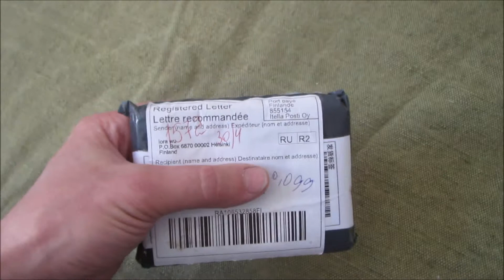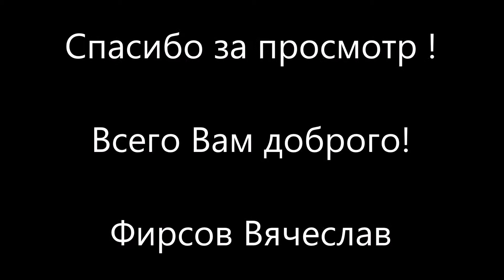Подарок для мужика Бумажник портмоне кошелек натуральная кожа